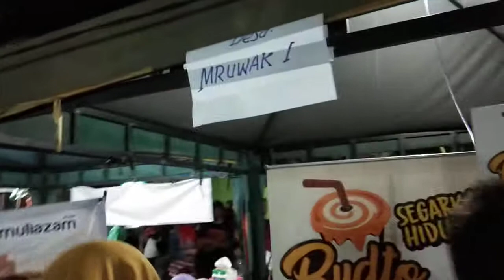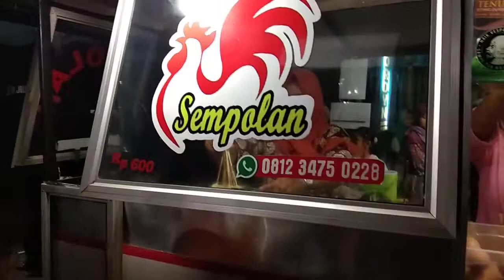Perjalanan Nonton Konser Weekend di kecamatan dagangan Madiun Jawa timur ada ilux keroncong Plesiran